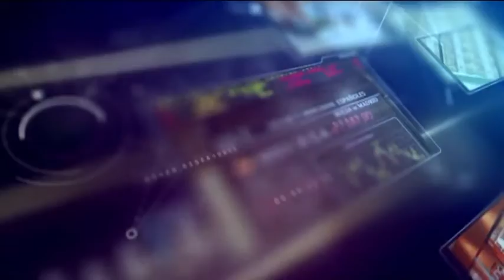L'Invité de l'Economie Algérie Mustapha Zebdi APOCE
MM. Mustapha Mekideche Vice Président CNES, Ali-Bey Nasri Président ANEXAL, Boukhalfa Khemnou Directeur général ALGEX, Mme Ourida BATOUCHE Directrice générale PrimaViandes

Videos /
Abdelwahab Ziani Directeur général Arômes d'Algérie, Abdelhak Boublenza Président CCI TAFNA, Lyes Ferroukhi directeur du Commerce extérieur - Ministère du Commerce, Driss Yalaoui Consultant, Abderrahmane Benkhalfa Expert financier, Pr Salah Zenkhri Président du Consortium de dattes

Conception / Présentation
Reda Rachid Allalouche Directeur du point économique

Production / Dzair News / TV

Algérie Economie Entreprise Business Algeria Economy Television Assurance personne dommage KASSALI Brahim ADREY Pierre Olivier OUZZANE Sid Ali GIRAUDON Herve MAKHLOUFI Narimene Amel Boutemen FOURNIER Benoist Nasser Nacer Aberhouche SEBA Hadj Mohamed GAM AXA Alliances CAAT CASH Algérienne Vie Aglic Kipko AGB HASSANI Hocine BENBOUABDELLAH Abdelhakim